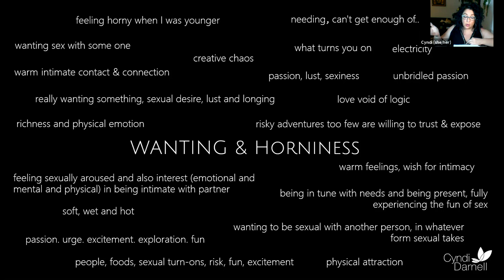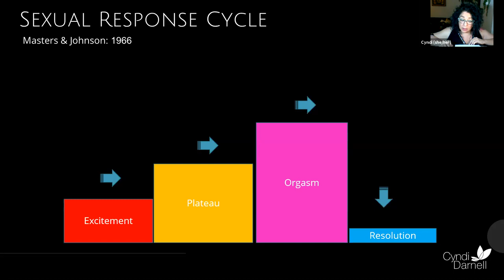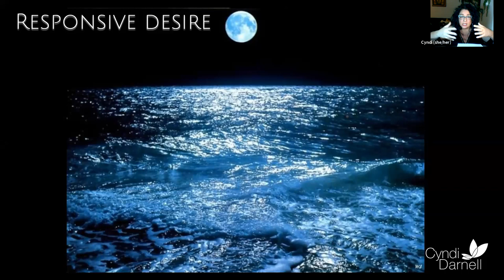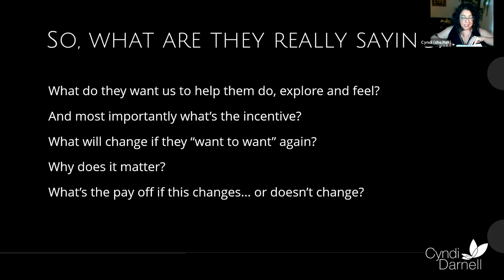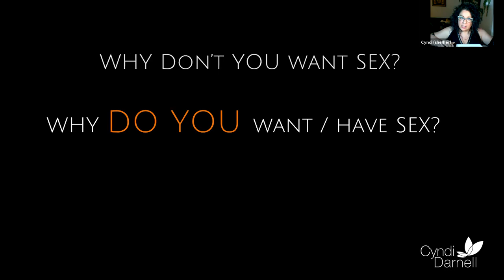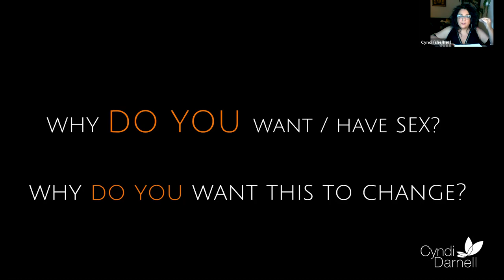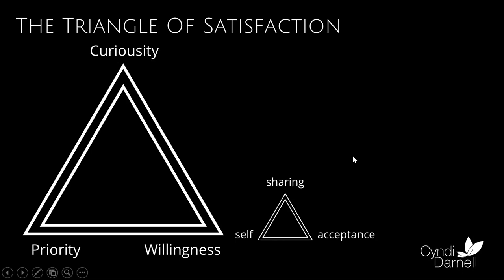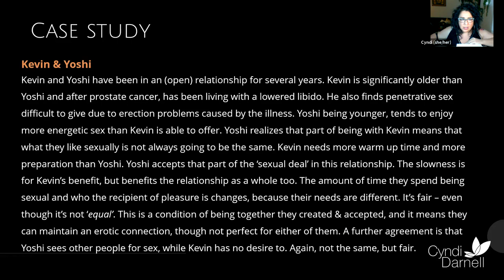Desire - What's Missing from our practice? - Cyndi Darnell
Leading clinical sexologist, Cyndi Darnell says: "While the internet has made sex information abundant, accessible and free, we are allegedly having less partnered sex than ever before - and we're unhappy about it. Statistics on sexual desire suggest that anywhere between 10-80% of us experience low desire throughout our lives. What was once a ‘woman’s problem’ is now a human phenomenon affecting people of all genders, orientations and relationship styles. Such a varied aggregate suggests there may be a problem not just with us, but rather, our line of enquiry when it comes to conceptualising desire and erotic motivations. This talk will introduce theories of desire and swiftly move onto what's missing from our discussions of sex and pleasure. We’ll look at how privileging particular 'desire narratives' reduces curiosity and distracts clients from other sources of knowledge that may lead them to pleasure, satisfaction and ultimately desire from less traditional sources."